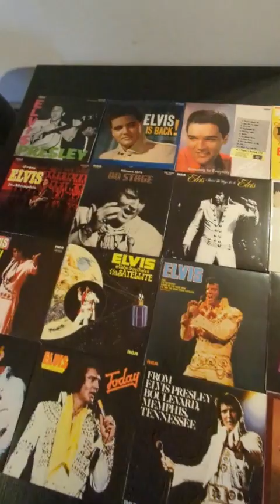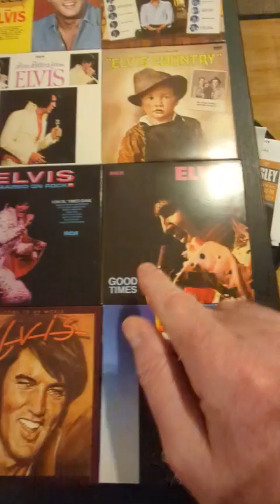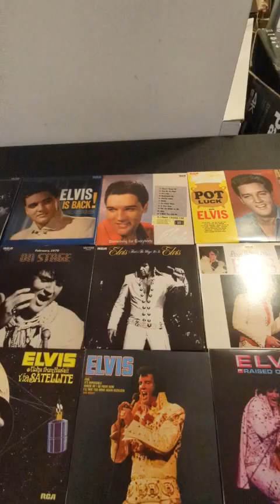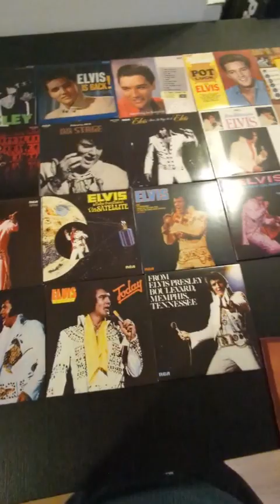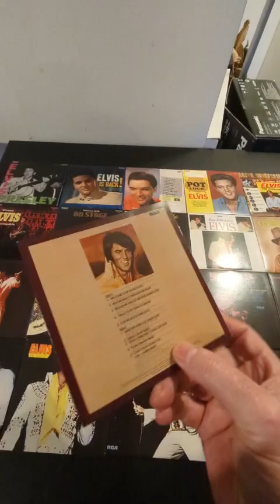Elvis 20 Original Albums CD Box Set